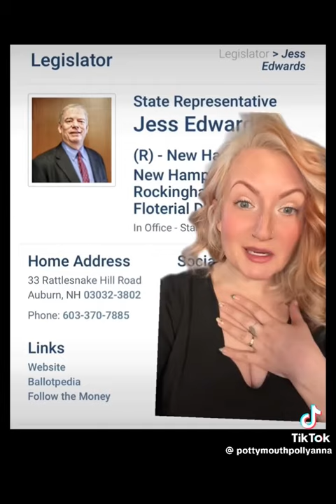f#ck the American government for putting that p3do in office